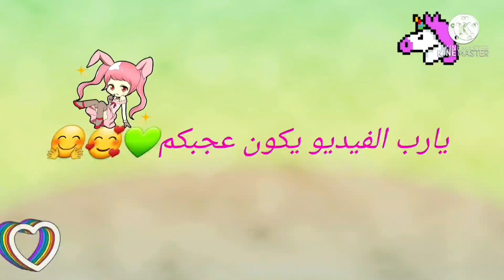احتفال الكريسماس وهدايا عيد الميلاد 🎅🤶🧚‍♀️🧏‍♀️🙋👱‍♀️مني واصدقائها - توكا بوكا - الأصدقاء- toca boca 🎁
حكاياتنا اليوم عيد ميلاد نوسة وكتير فرحت لان اختها عملت لها مفاجأت كتير حلوة وخرجوا واشتروا هدايا كمان شوفوا الفيديو ولا تنسوا اللايك والاشتراك والجرس 🎉🎁🎀🎈🎃🎄🥰🥰🧏‍♀️🧚‍♀️